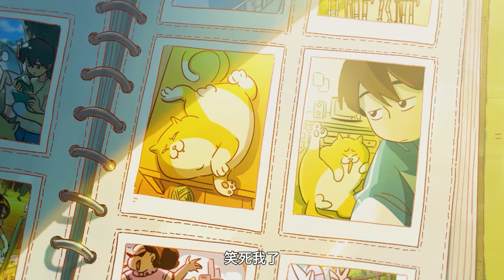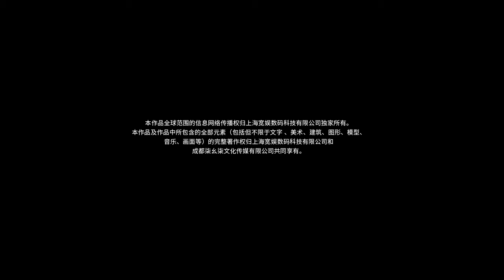《咸鱼哥 第二季》第8话：完美的周名轩【加入会员专享最新集】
简介：咸鱼哥第二季
"吊儿郎当的咸鱼哥，依旧在鱼神岛上享受着平凡且快乐的日常生活。而来自南天门集团的神仙们，为了调查失窃的神牌位，打破了小岛原本的平静。
随着接二连三的意外事件发生，一个个围绕着“鱼神”与“海妖”的谜团，也因为咸鱼哥的意外卷入而慢慢展开。
面对种族的差异和世间的偏见，咸鱼哥将如何用他独特的处事之道，通过这次的考验呢……"